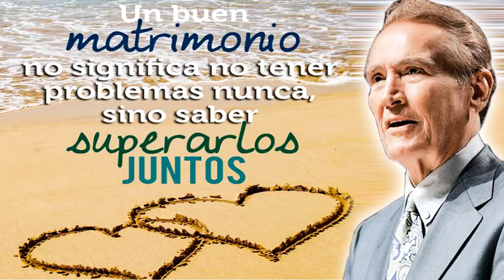Adrian Rogers en Español 2021 ✅ Un Buen Matrimonio No Significa No Tener Problemas Nunca 🔴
Rogers​ nació en West Palm Beach, Florida, y decidió ingresar al ministerio cristiano a la edad de 19 años. Fue ordenado por la Iglesia Bautista de Northwood en West Palm Beach. En 1972 llegó a ocupar cargos de relevancia en la Iglesia bautista de Bellevue en Memphis, donde permaneció hasta marzo de 2005. Durante este periodo el número de miembros de su iglesia creció de 9,000 a 29,000.

Publicó 18 libros y grabó programas de radio y televisión llamados El amor que vale (en inglés Love Worth finding). Estos programas se han emitido en inglés y español.

En noviembre de 2005, Rogers contrajo una neumonía en ambos pulmones como consecuencia de tratamientos para luchar contra el cáncer de colon y murió tras un período de auxilios por medio de respiración artificial a la edad de 74 años.